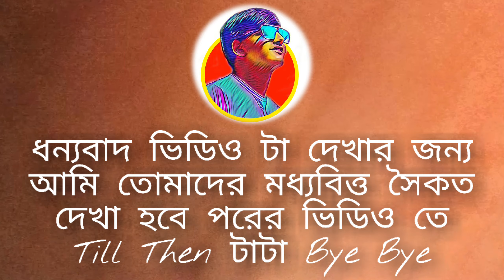Sokale New Town E Shoot Kore Bikale Kolkata Chalantika Movie Premier | South City Inox